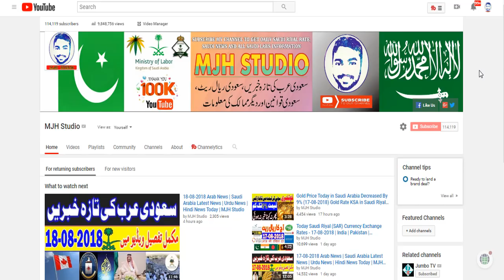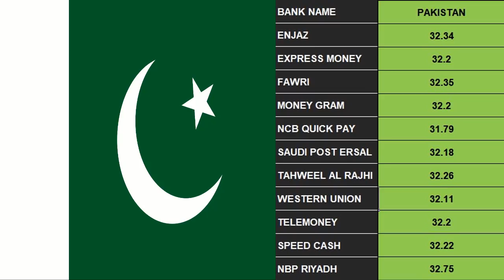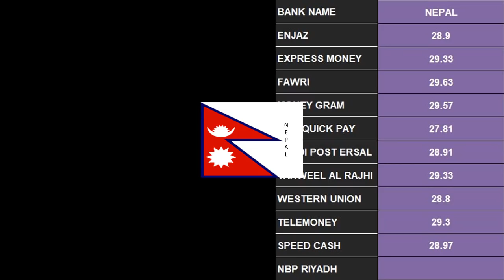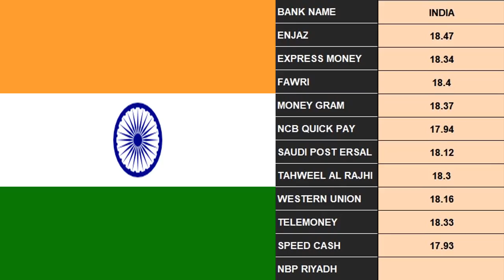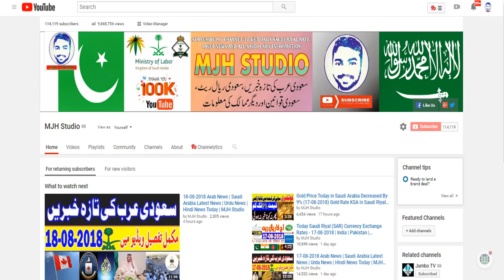Saudi Arabia Today Saudi Riyal Currency Exchange Rates - 18-08-2018 | India | Pakistan | Bangladesh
Today Saudi Riyal (SAR) Currency Exchange Rates - 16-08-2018 | India | Pakistan | Bangladesh | Nepal

“MJH Studio is not responsible for any rate changes”

Aaj ki is Video main apko btaoun ga k aaj konsa bank sab sy zayada saudi riyal ka rate day raha hai.

Get The Currency Exchange Rates of all currencies from many of Exchanges and Banks in Saudi Arabia